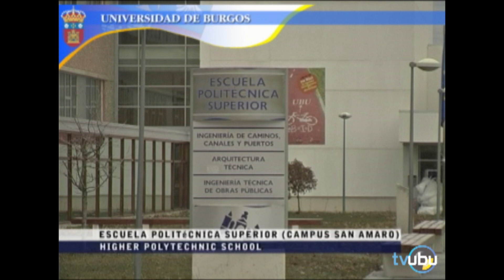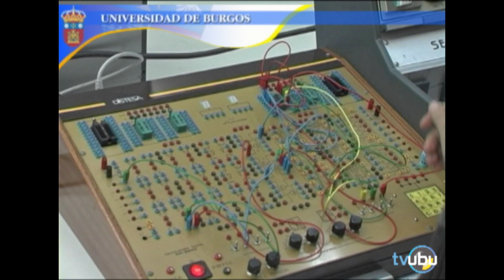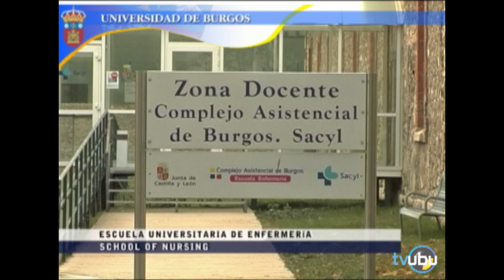presentación UBU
Video presentación Universidad de Burgos. Curso 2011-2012